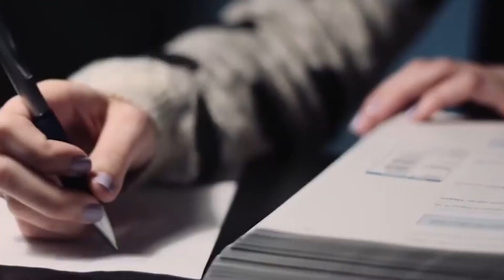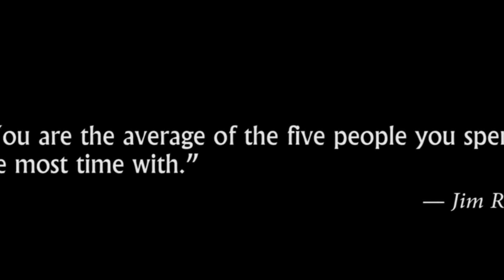Αυτοβελτίωση - Τι Είναι Η Αυτοβελτίωση - Podcast Αυτοβελτίωσης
Ένα βίντεο για την αυτοβελτίωση και τον τρόπο που θα γίνετε καλύτεροι και καλύτερες με τον εαυτό σας πρώτα από όλα!

Riseout Productions founded in 2010 by Aris Koulaidis (musician Quiet God) continued with a great team members such us Dr. D. (Nick Chanakoulas) Our interest as a team are Film in cinematic look and aspect, photography with vintage and retro look but with modern digital art in it and of course music like soundtracks, rock, electronic, alternative even experimental buy mostly cinematic.

External Links Riseout - Riseout Productions
Film | Photography | Music
Aris Koulaidis Director / Producer on IMDB :

We are also composing music for movies and directing any kind of film type music,cinema or even live events.

αυτοβελτίωσης,
βιβλία αυτοβελτίωσης,
σεμινάριο αυτοβελτίωσης,
σεμινάρια αυτοβελτίωσης,
αυτοβελτιωση,
αυτοβελτιωση βιβλια,
αυτοβελτιωση σεμιναρια,
αυτοβελτιωση και ευτυχια,
αυτοβελτιωση τροποι,
αυτοβελτιωση youtube,
αυτοβελτιωση και σχεσεις,
αυτοβελτιωση και αυτογνωσια,
αυτοβελτιωση και διεκδικητικη συμπεριφορα,
αυτογνωσια και αυτοβελτιωση,
αυτοβελτιωση βιβλια pdf,
ξενακησ αυτοβελτιωση,